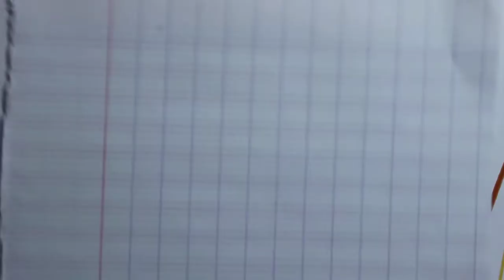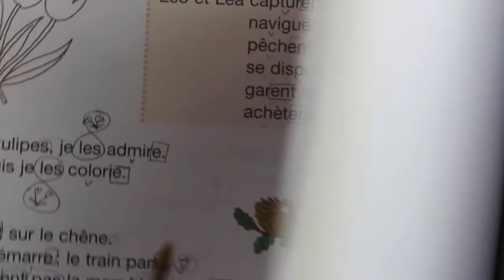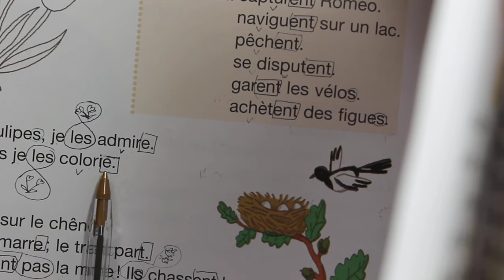copie 30 mars